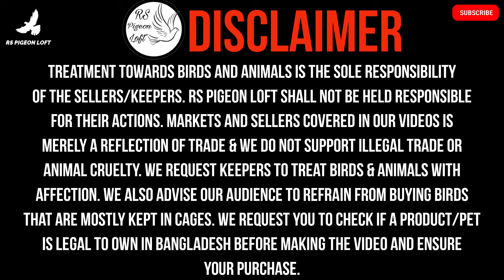Dhaka Uttara Dakshinkhan Kobutorer Haat || ঢাকা উত্তরা দক্ষিণখান কবুতরের হাট